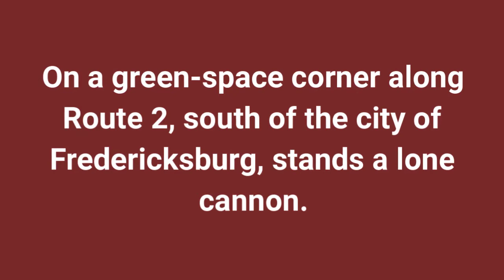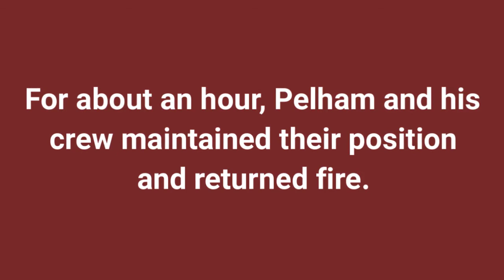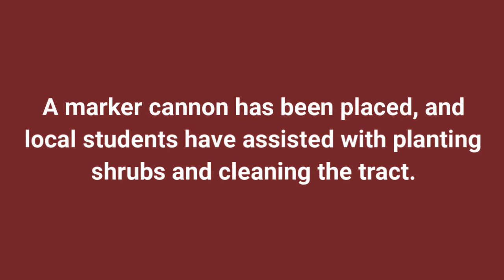At Ease: Pelham's Corner—What Happened Here?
A very brief historical overview of the artillery attack during the Battle of Fredericksburg staged from "Pelham's Corner", a tract of land now preserved by Central Virginia Battlefields Trust.